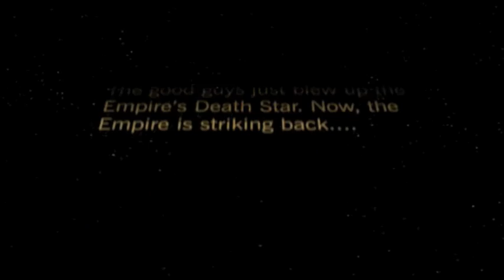Star Wars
My son Ty is the biggest 5 year old Star Wars fan on the planet, he is playing Luke Skywalker.